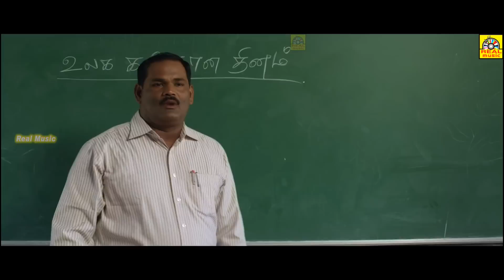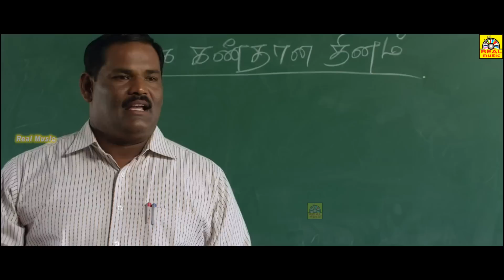Kodai Mazhai Tamil Movie Scene ||Tamil Movie Scenes | Love Scenes | Super Love Scenes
வைரமுத்துவின் வைரவரிகளில..
Watch the Official New Tamil Movies Kathiravanin Kodai Mazhai, only on Realcinemas. Directed by Kathiravan, ft. Kannan and Sripriyanka in the lead roles. and Music by Sambasivam.

Cast: Kannan,Mu. Kalangiyam, Sripriyanka, Iman
Director: Kathiravan
Music Director: Sambasivam
Producer: Kathiravan
Banner: Yazh Thamizh Thirai
lyrics: Vairamuthu
தென்மேற்கு பருவக்காற்று ...தர்மதுரை ...போன்ற கிராமத்து பிண்ணனியில் சொல்லப்பட்ட அழகான
தமிழ சினிமா...
பிலிம்பேர் விருது , தமிழ்நாடு 2016 சிறந்த படத்துக்கான விருது..சின்ன பட்ஜெட் வரிசையில் மிக சிறந்த தரமான "MAKING DIRECTOR" விருது பெற்ற தமிழ்ப்படம்..போன்ற விருதுகள் பெற்ற தமிழசினிமா..."கோடை மழை"...
கதை,கதைக் களத்துக்கான இடம்,கேரக்டர் தேர்வு ,பிண்ணனி இசை,பாடல்கள் ,படத்தின் கிளைமாக்ஸ் சொல்லப்பட்ட விதம் என அனைத்திலுமே படத்தின் டைரக்டர் "கதிரவன்" முன்னனி டைரக்டர் வரிசையில் பளிச்சிடிக்கிறார்...வைரமுத்துவின் வைர வரிகளில் பாடல்கள் அனைத்தும் சூப்பர்...ஒரு தரமான படம் தந்ததுக்கு
தமிழ் ரசிகர்கள் சார்பில் நன்றி...